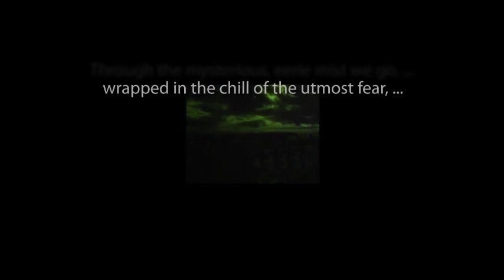Suspense THE LIGHT SWITCH starring Claire Trevor